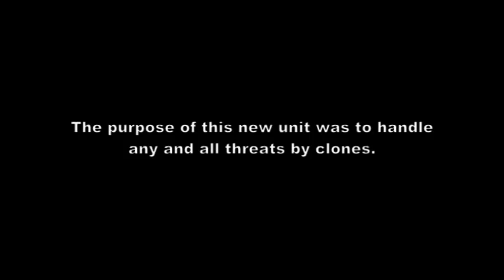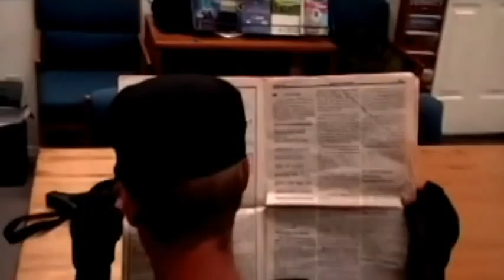First Five minutes Second Reclamation Hot Movie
For those of you that care this is the first 4 min of the movie that we are working on.